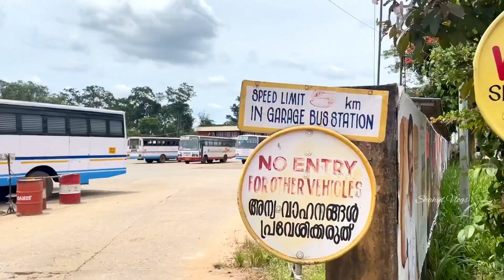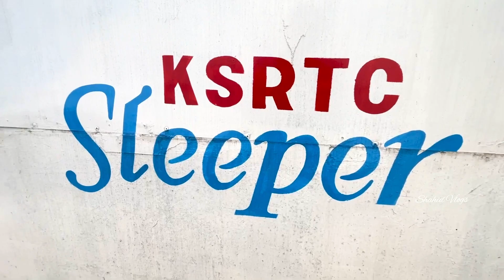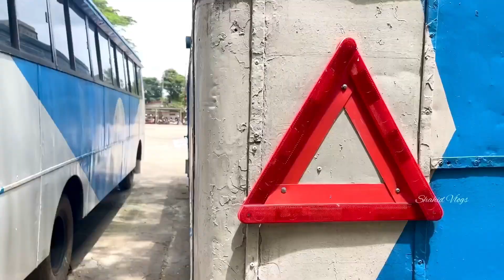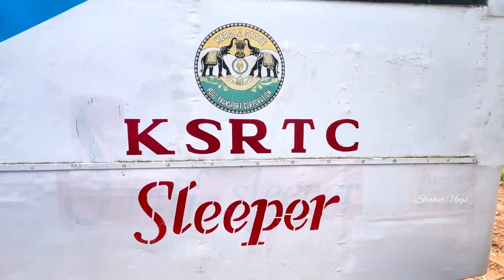വെറും 160 രൂപയ്ക്ക് A/C റൂം | KSRTC stay | KSRTC Rooms Wayanad| Low Budget Rooms Wayanad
Wayanad KSRTC stay
KSRTC Rooms Wayanad